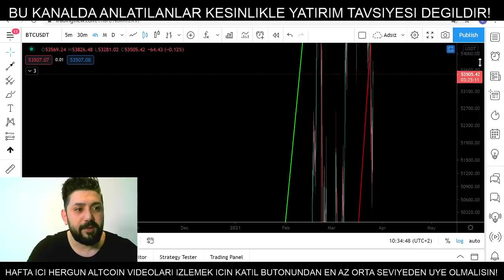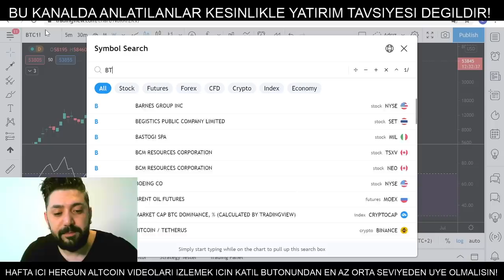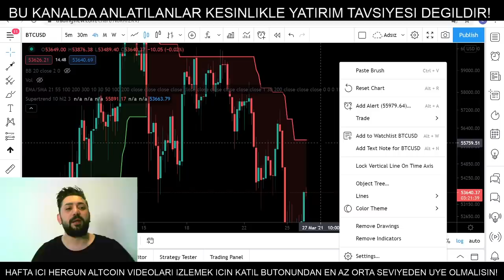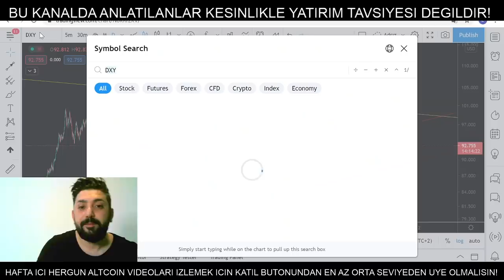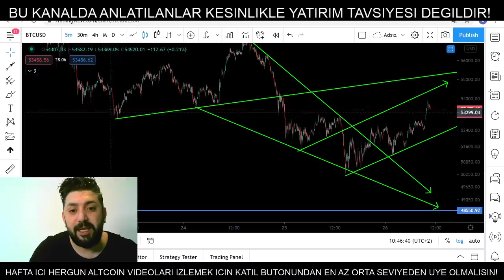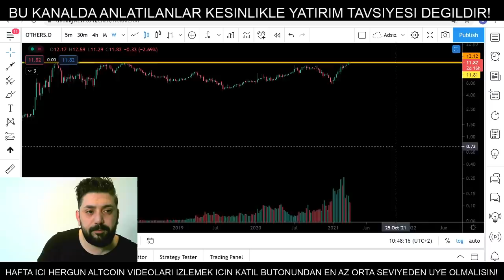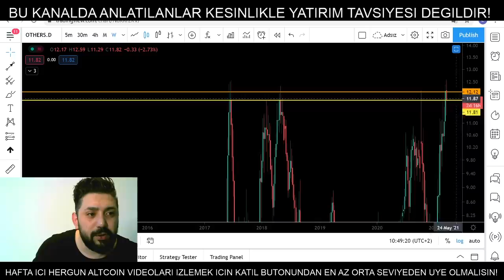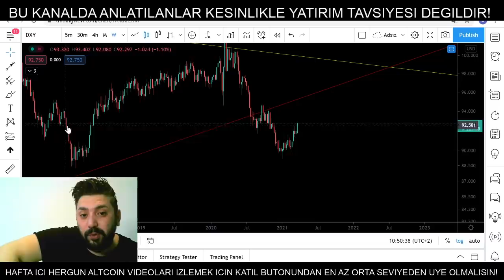Bitcoin Analiz - Dolar endexi kripyo paralari duserecek mi? Btc Teknik Analiz Forex